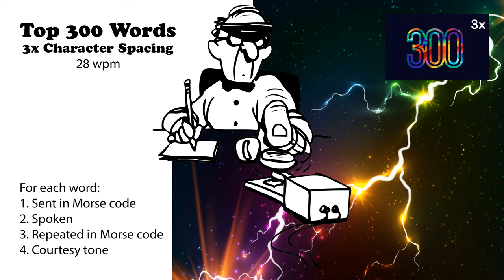3x Character Spacing - Top 300 Words - 28wpm